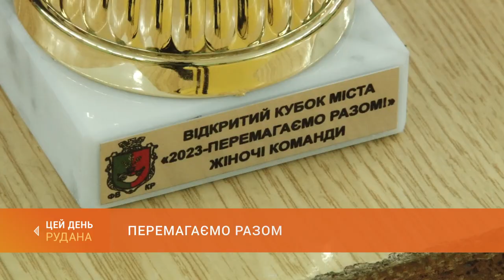Перемагаємо разом: у місті відбувся черговий відкритий Кубок міста з волейболу серед жіночих команд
Перемагаємо разом. Із такою назвою у Кривому Розі пройшов черговий відкритий Кубок міста з волейболу серед жіночих команд. У фінальному протиборстві зійшлися колективи провідних криворізьких вишів, що вже не один рік задають тон популяризації жіночого волейболу не тільки у місті, а й в Україні. Свідками емоційного підсумкового протистояння була наша знімальна група.